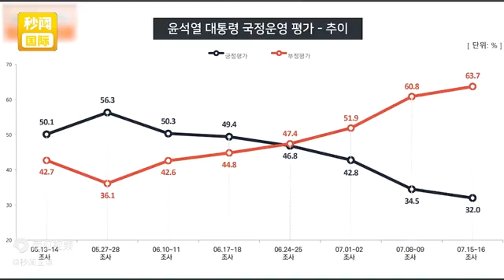韩国总统2个月支持率暴跌至3成，在野党警告：弹劾历史或将重演